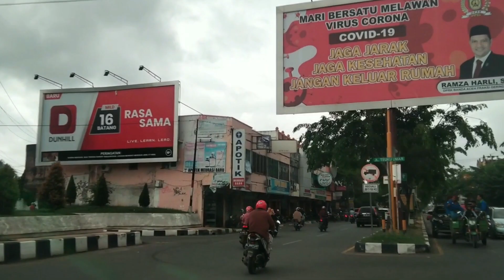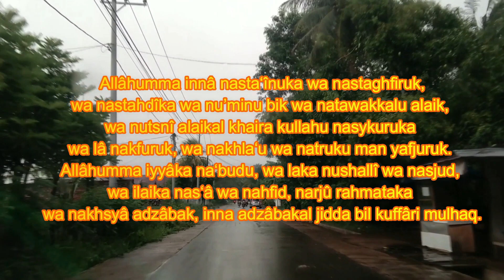Kota Banda Aceh - Aceh Besar - Social Distancing COVID-19